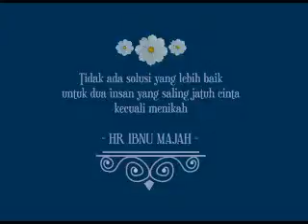Nabila & Julinur Wedding Video Invitation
Akad & Resepsi pernikahan Nabila & Julinur

Video berisikan cuplikan foto-foto pre-wedding dengan animasi serta informasi waktu & tempat acara tersebut yang diakhiri dengan kutipan..

"Tidak ada solusi yang lebih baik untuk dua insan yang saling jatuh cinta kecuali menikah" (HR Ibnu Majah)

Terima kasih sudah dipercaya untuk membuat video dan souvenir pernikahannya berupa totebag dengan desain saya :)

Semoga Nabila & Julinur menjadi keluarga yang SaMaWa dan penuh keberkahan, amiin ya rabb ~